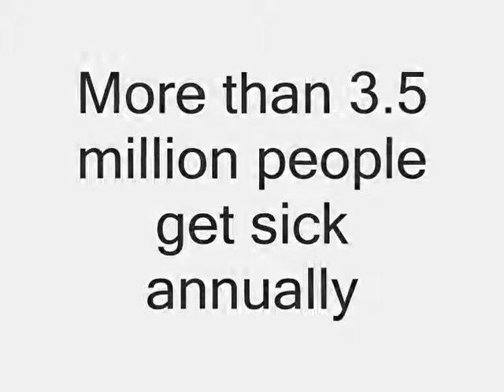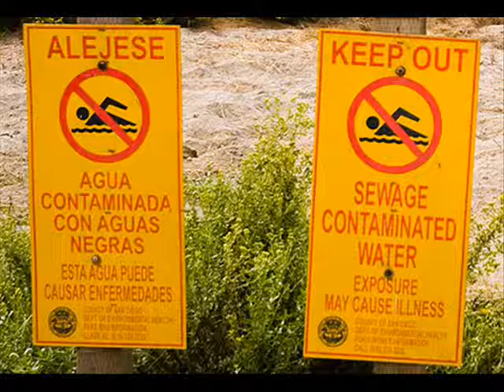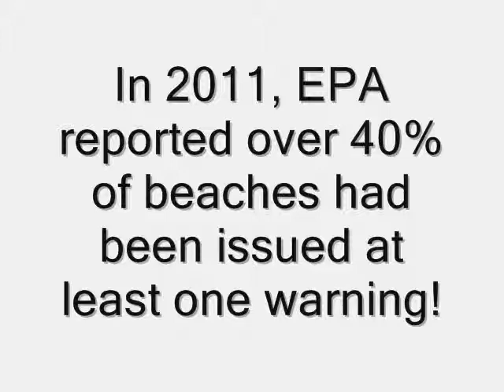Jon Barron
Sample